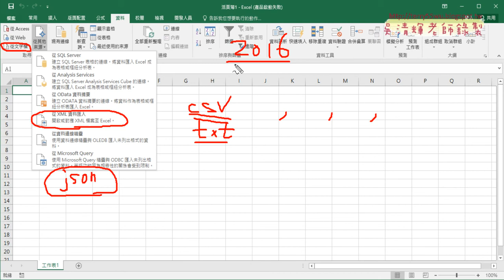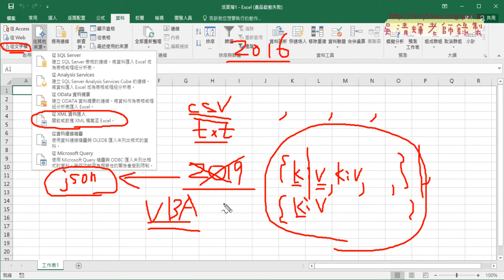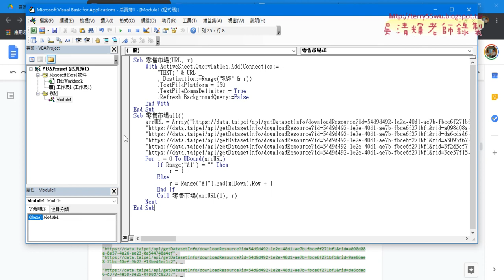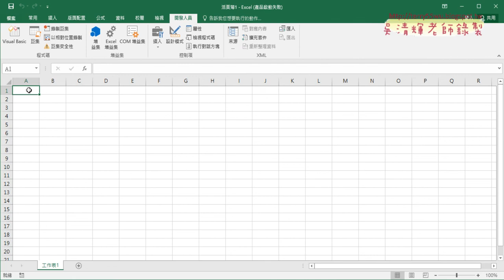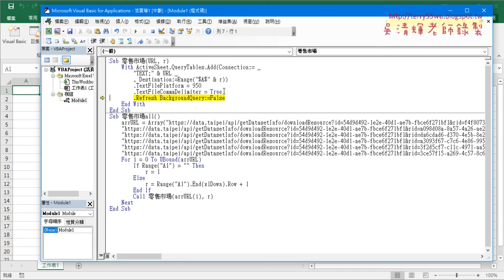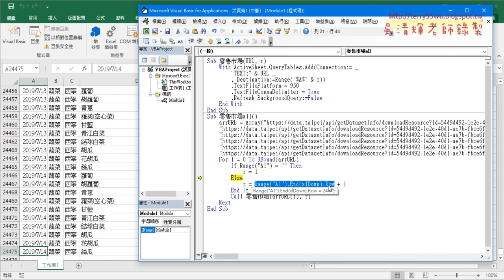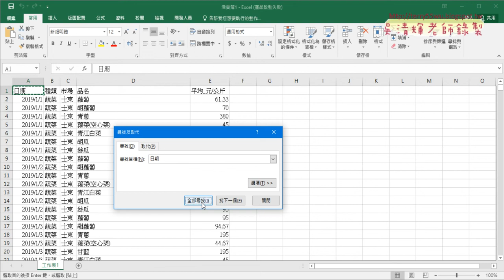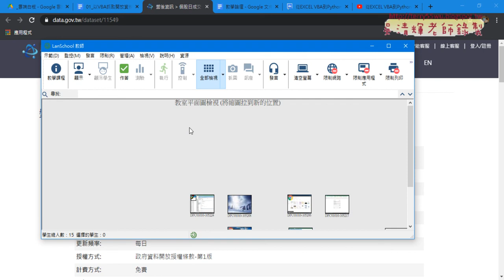01 重點回顧與零售市場行情批次下載